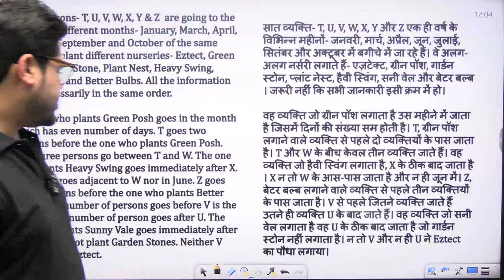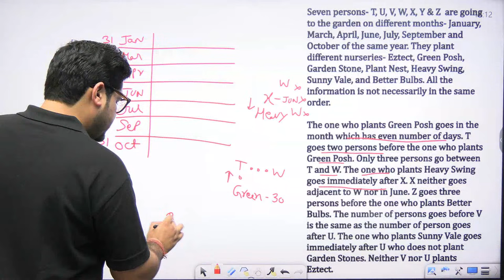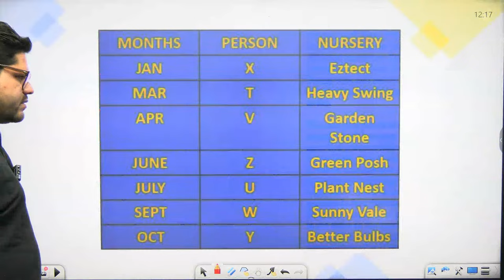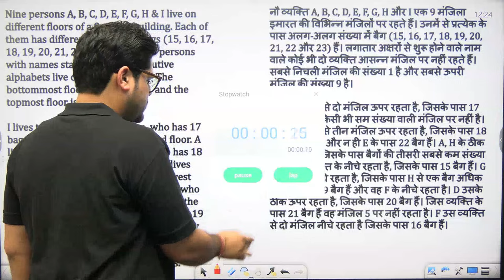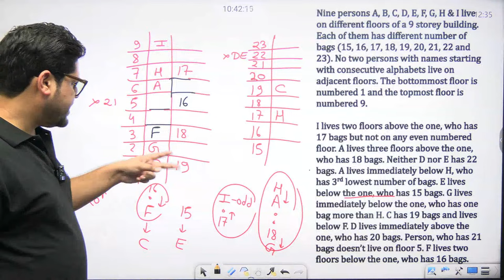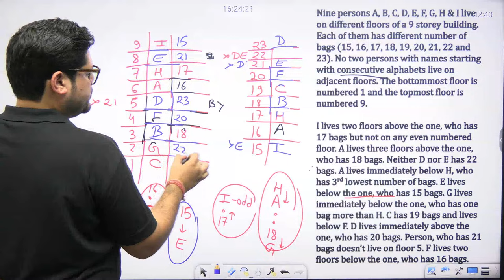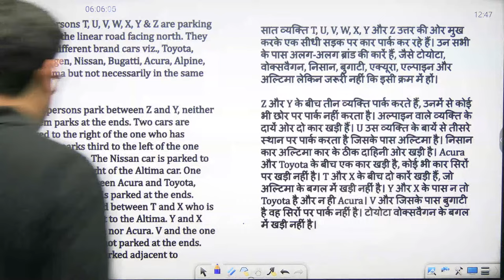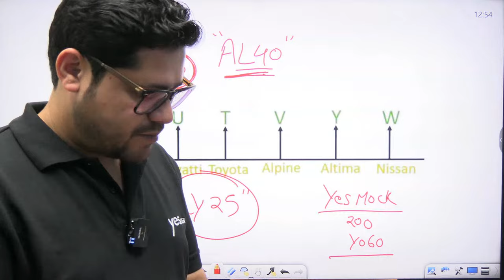1000 PUZZLE SERIES SET - 7 || PUZZLE बनाने के शानदार तरीके || ANKUSH LAMBA || BANK || SSC || RAILWAY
1000 PUZZLE SERIES SET - 7 || PUZZLE बनाने के शानदार तरीके || ANKUSH LAMBA || BANK || SSC || RAILWAY
use code "AL10"

🔥Welcome to Banking Chronicle Official YouTube Channel: India's Leading Banking Exam Preparation YouTube Channel. Preparing for All Bank Exams (SBI Clerk, SBI PO, IBPS RRB PO/Clerk, IBPS PO, IBPS Clerk, RBI Assistant, LIC Assistant, RBI Office Attendant) with quality content and daily live classes.